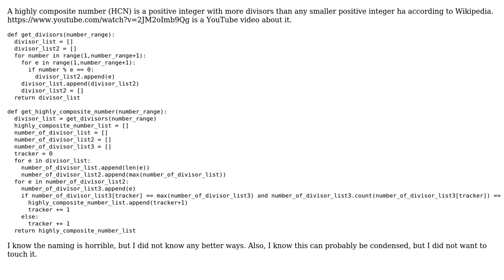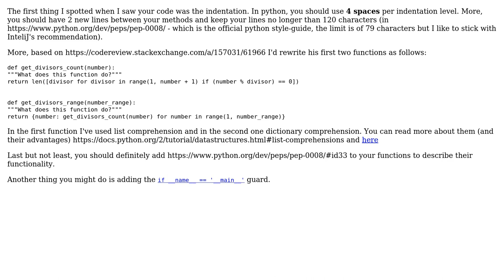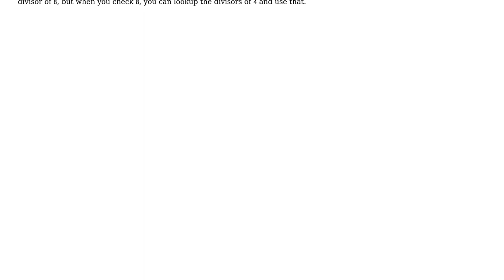Code Review: Find highly composite number using Python 3 (2 Solutions!!)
Code Review: Find highly composite number using Python 3

With thanks & praise to God, and with thanks to the many people who have made this project possible! | Content (except music & images) licensed under CC BY-SA | Music | Images & others | With thanks to user Phil user Grajdeanu Alex user ChatterOne user 200_success and the Stack Exchange Network Trademarks are property of their respective owners. You are responsible for your own actions.